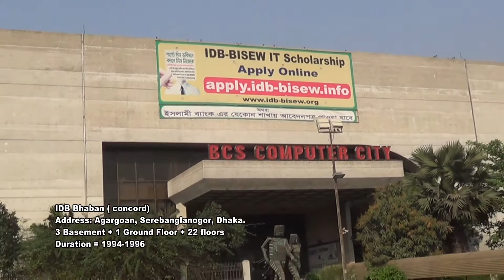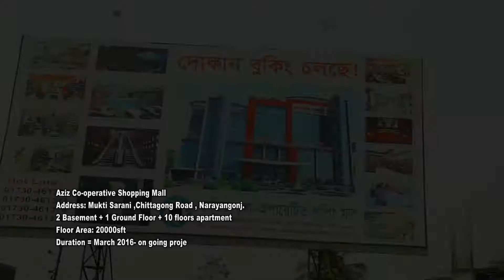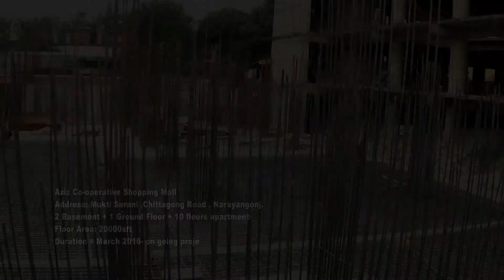MD. Osman Ali Conostuction